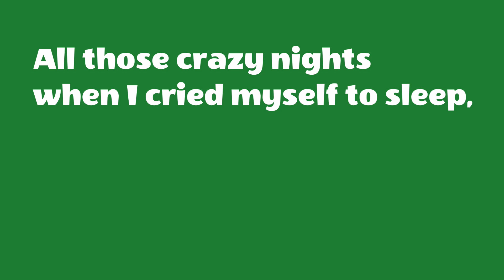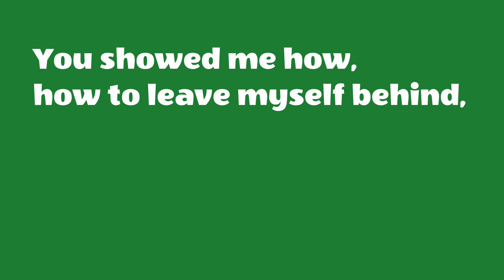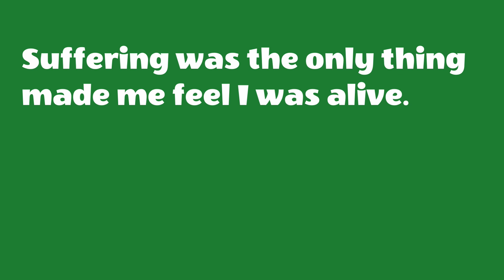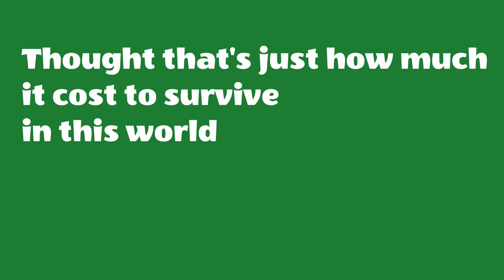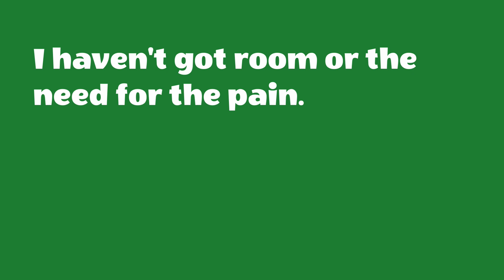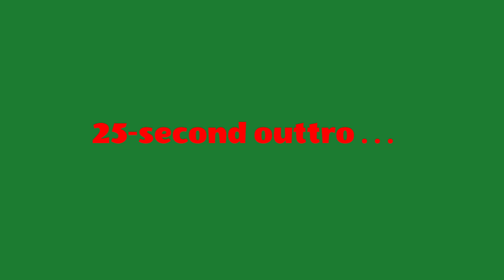Haven't Got Time for the Pain (Carly Simon) KARAOKE track with words on screen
Carly Simon's 1974 hit now available with a great backing track and lyrics on the screen that match what she sings in the original when you solo.